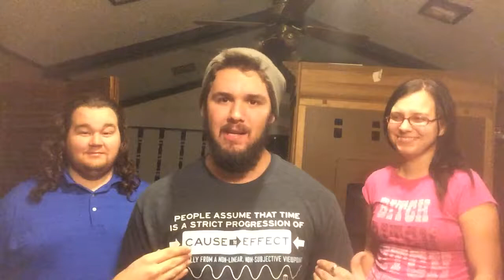Tattoos and politically correct speech. Tork's vlog Dec 24